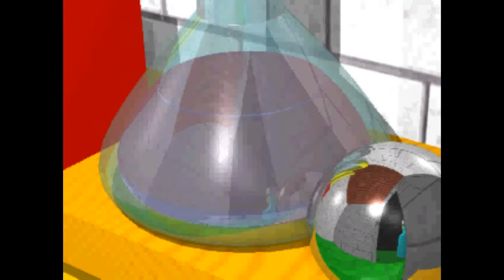cartoonic game planet blupi